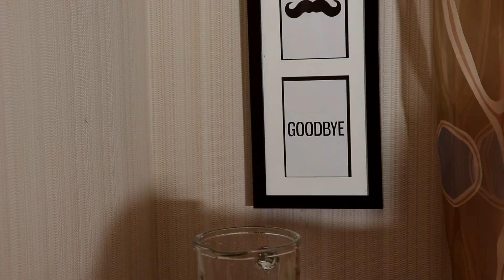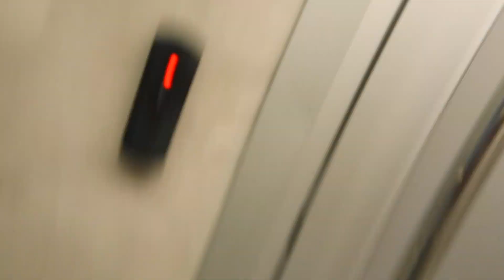GYM VLOG (leg & booty day) | what I eat 3hours before workout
Hello beautiful people, I'm back with a new video.. I actually never left.. I apologize for the delays and hopefully you enjoy watching it.

1. Song: Believe - Ric Hassan ft Falz, Olamide